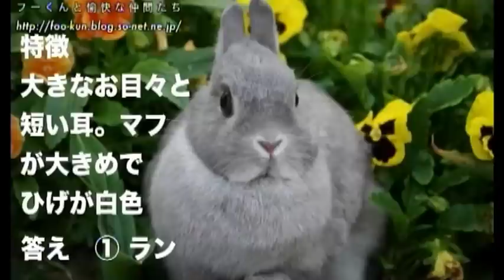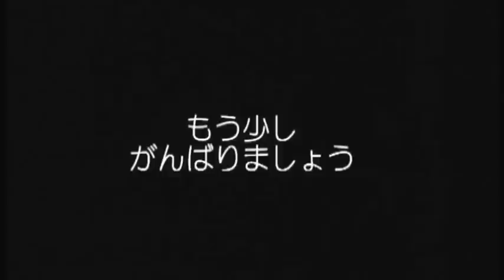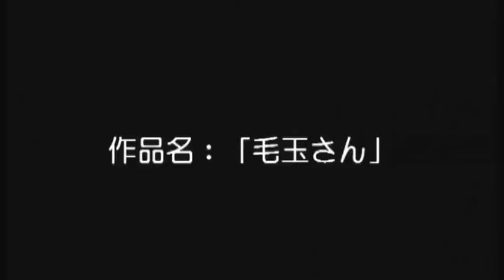第135回 うさぎのおめめ part3（2012.7.27）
〈出演者〉
原田朱美、ジョニィ☆

〈コーナー〉
■クロとグレ

・くぼっちさんの投稿
・博多の白兎さんの投稿
・そら坊ママさんの投稿
・サマンサのママさんの投稿
・真理さんの投稿
・のゆきさんの投稿
・みよっちさんの投稿
・クリオネさんの投稿
・ニコ♪さんの投稿
・フー君のパパさんの投稿
・ぷちころパパさんの投稿